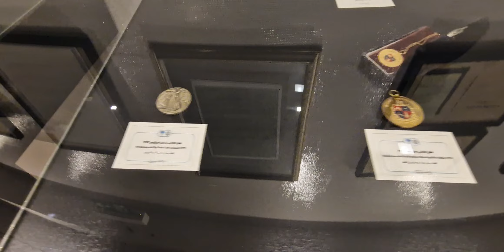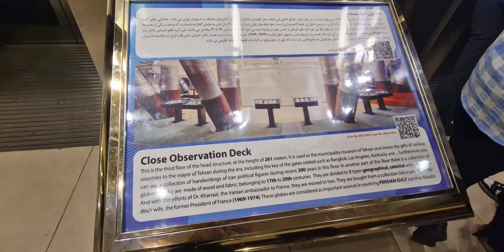Burj Milad Tehran Beautiful Views Full HD Video 🇮🇷🇵🇰🇦🇫🇮🇳،